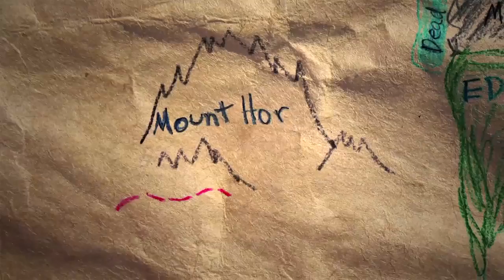The Bronze Snake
Read the Big Picture Interactive Bible Storybook and watch these videos to teach the grand story of Scripture to your kids.